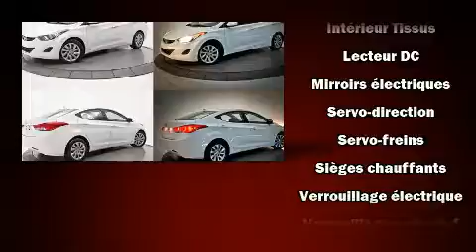2013 Hyundai Elantra GL A/C BLUETOOTH SIÈGES CHAUFFANTS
Brossard Hyundai
8750, Boul Taschereau

La Hyundai Elantra 2013. Affichant moins de 60 000 km au compteur, cette berline 4 portes met la priorit�� sur le confort, la s��curit�� et son c��t�� pratique. Ce v��hicule offre une transmission automatique �� traction avant et un moteur 4 cylindres de 1,8 L. Hyundai a mis la priorit�� sur la commodit��, l'efficacit�� et le style en incluant: des phares �� extinction temporis��e, un compte-tours, des essuie-glaces intermittents, un ordinateur de bord, un afficheur de la temp��rature ext��rieure, une banquette arri��re �� dossiers rabattables s��par��s, et beaucoup plus. La cha��ne haute fid��lit�� alimente 6 haut-parleurs, qui reproduisent un son sensationnel. Les rideaux gonflables combin��s au syst��me de contr��le de la stabilit�� procurent un niveau de s��curit�� de premier plan. Nous comptons sur une ��quipe amicale et exp��riment��e. Le service de qualit�� et les bons prix, c'est notre sp��cialit��, vous verrez, c'est un plaisir de magasiner ici.